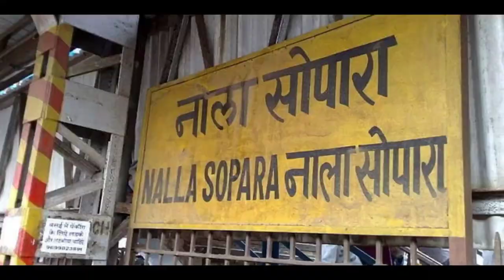2500 Years Old Buddhist Stupa at Nalasopara West / Sopara Stupa / In Search of Sopara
Inside a protected site in Nallasopara lies a Buddhist stupa.
This stupa was built by samrat ashoka 2,500 years ago.
and it was rediscovered by  PANDIT BHAGWANLAL INDRAJIT on 7th april,1882.
This monument has been declared to be of national importance under the ancient monument and archaeological site and remains act 1958 by Indian government..

2500 Years Old Buddhist Stupa at Nalasopara West / Sopara Stupa / In Search of Sopara..

"mumbai"Buddhism (Religion)\"Buddhist stupa nalasopara " Nalasopara Gautam Buddha Idol Location "Gautama Buddha (Religious Leader) "A famous Buddhist and great leader of his time, Gautam Buddha for which this 2500 year old stupa was built, still tells the story in the beautiful green surrounding located at Nalasopara village which is also called Sopara Gaon. The remains and few age old idols is what one can see when visiting this stupa location in north of Mumbai suburb, under Palghar district. Hope for the best and let it attract more tourist from around the world.

ANCIENT BUDDHIST INDIA, धमेख स्तूप सारनाथ | History of Dhamekh Stupa Sarnath Varanasi | General Knowledge for Kids in Hindi,